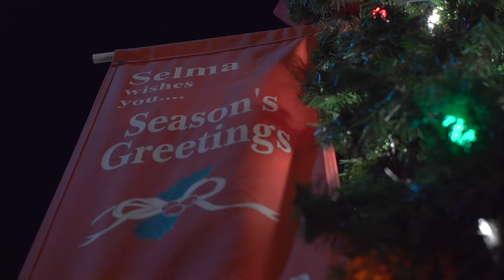THE NEW YOUTUBE STUDIO!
This weeks vlog I travel to Selma CA and come back to Visalia to introduce my new YouTube Studio!

My Awesome Work/Vlogging Camera
My All In One 16mm-50mm Zoom Lens
My Giant Rode Video Mic
My Medium Rode Video Mic
Soon To Be Mini Rode Mic
My SD Card
My Joby Tri Pod
My Rugged Yet Spacious Camera Bag
My Slim Laptop Backpack
My Editing Hard Drive
My Power Bank That Charges My Phone And Powers My Camera